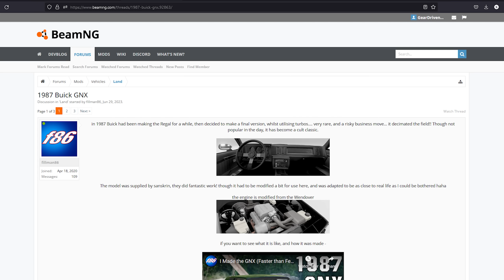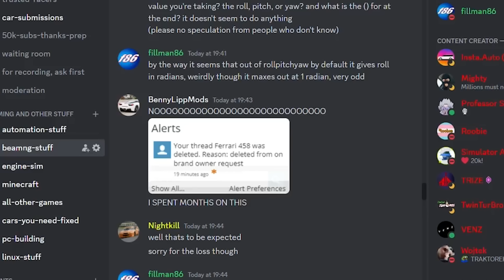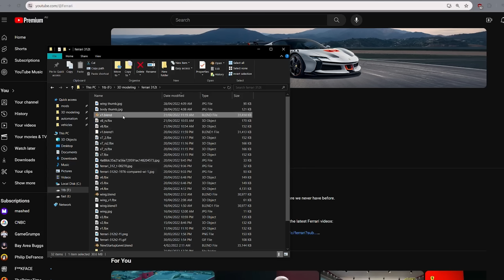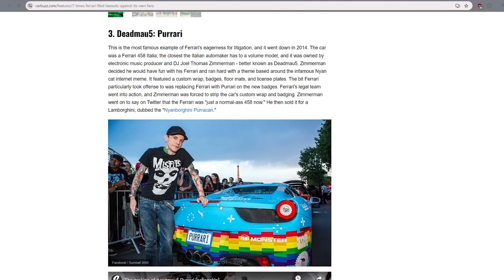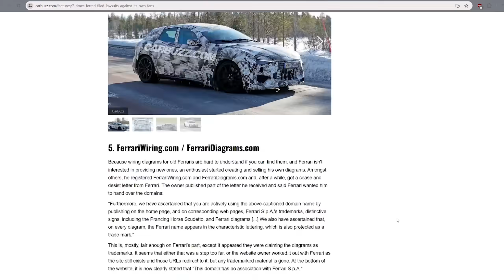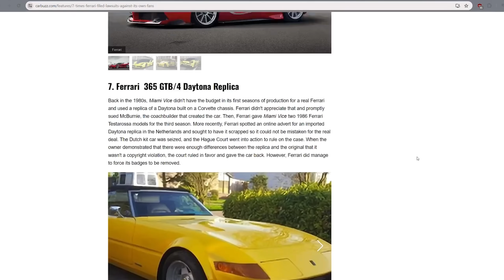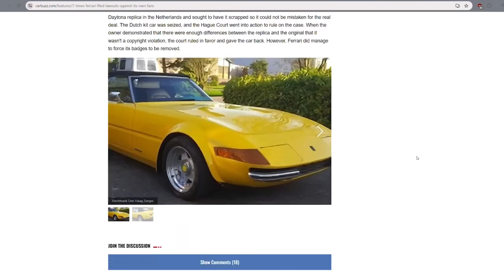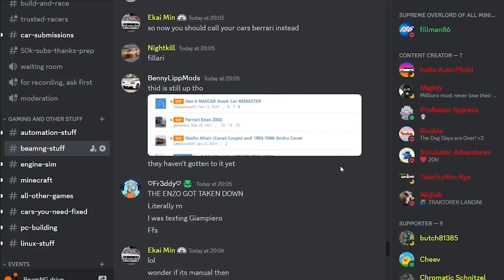Ferrari Attacked BeamNG modders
before presenting the news of this today, I was indifferent to ferrari, I liked their older cars, but didn't like their business practices. Now I just hate them

ever felt like you have too much money?

my rig-
RTX3080
5600x
32 gigs ram
ThermalTake Argent K6 Keyboard

edited by - geardrivencams (discord name)